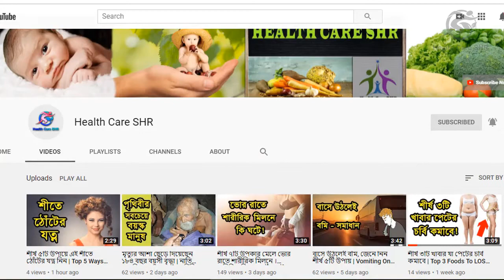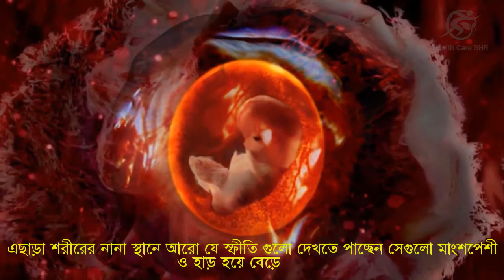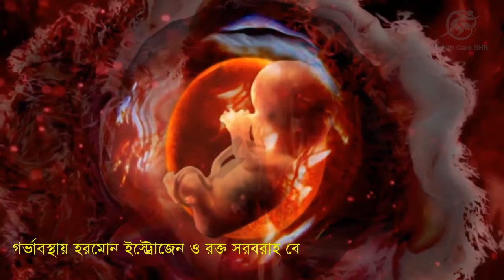সপ্তাহ অনুযায়ী গর্ভাবস্থা এবং কি করণীয় । সপ্তাহ – ৭ । pregnancy week by week । Health Care SHR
৭ সপ্তাহের লম্বায় আপনার গর্ভের সন্তান এখন প্রায় ১ সেন্টিমিটার। আপনার গর্ভের ভ্রুনটি আস্তে আস্তে ছোট্ট একজন মানুষে পরিনত হচ্ছে। এ সময়ে হাড়ের গঠন শুরু হয়। এ সপ্তাহে শিশুর মস্তিষ্কের বিকাশ দ্রুত হতে থাকে।

✪✪✪ আমাদের ভিডিও গুলো দেখতে নিচের লিঙ্কগুলোয় ক্লিক করুন...

"health care shr" "health care" "bangla health tips" "হেলথ টিপস" "শীর্ষ ১০টি" "Top 10" "ওজন কমানোর ঔষধ"

সপ্তাহ অনুযায়ী গর্ভাবস্থা এবং কি করণীয় । সপ্তাহ – ৩৮
মাতৃগর্ভে শিশুর বেড়ে ওঠা ০১-৪০ সপ্তাহ। গর্ভাবস্থায় প্রতি সপ্তাহে কী ঘটে। ৩২-৪০ সপ্তাহ ।
সপ্তাহ অনুযায়ী গর্ভাবস্থা - Pregnancy Week by Week সপ্তাহ অনুযায়ী গর্ভাবস্থা । সপ্তাহ – ৫ । কি করণীয়, মাতৃগর্ভে শিশুর বেড়ে ওঠা ০১-৪০ সপ্তাহ। গর্ভাবস্থায় প্রতি সপ্তাহে কী ঘটে। ২৫-৩২ সপ্তাহ ।
How a baby develops during pregnancy
Pregnancy Chiropractic Adjustment: Week 9 FIRST TRIMESTER
PREGNANCY TRANSFORMATION | Week By Week Progress
Pregnancy Week-By-Week 🌟 Weeks 3-42 Fetal Development 👶🏼
সপ্তাহ অনুযায়ী গর্ভাবস্থা এবং কি করণীয় । সপ্তাহ – ২৪
 সপ্তাহ অনুযায়ী গর্ভাবস্থা এবং কি করণীয় । সপ্তাহ – ১৮, সপ্তাহ অনুযায়ী গর্ভাবস্থা এবং কি করণীয় । সপ্তাহ – ৭ - Ruslar.Pro, সপ্তাহ অনুযায়ি গর্ভাবস্থা - NeoCare Diaper, সপ্তাহ অনুযায়ী গর্ভাবস্থা এবং কি করণীয় । সপ্তাহ – ২৫ – Invidious. কত সপ্তাহে বাচ্চা প্রসব হয়, সপ্তাহ অনুযায়ী গর্ভাবস্থা । গর্ভে শিশুর বেড়ে ওঠা | Fairyland Parents